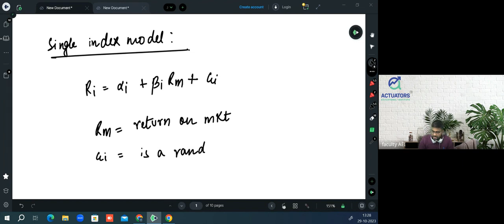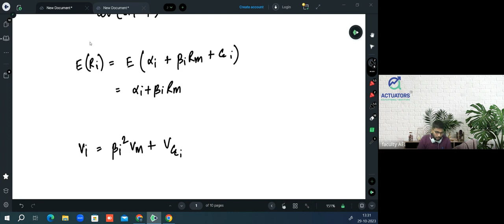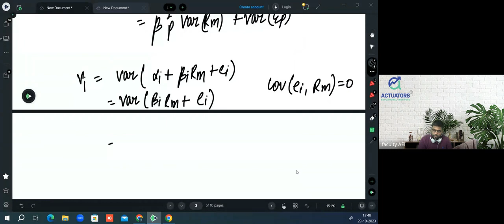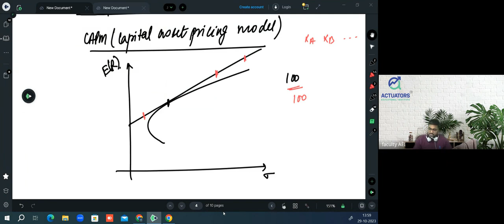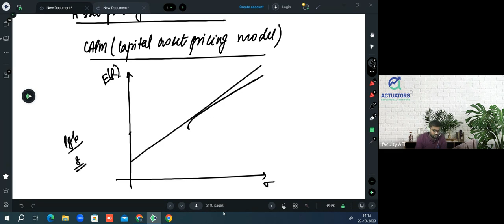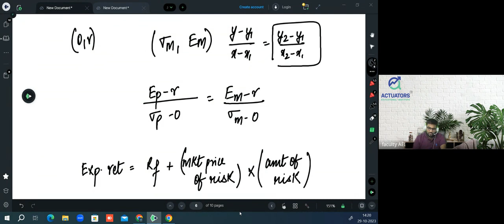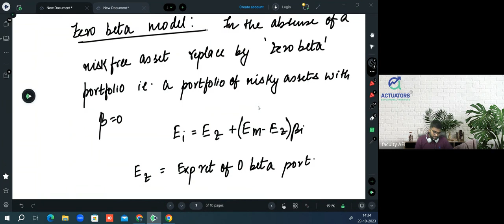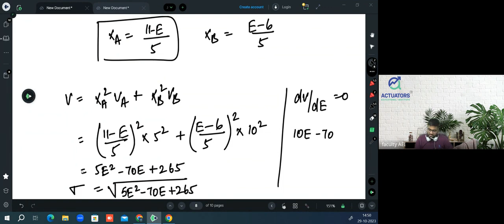CM2 Portfolio Theory Class 2 | CA Praveen Patwari Sir | IFoA | IAI